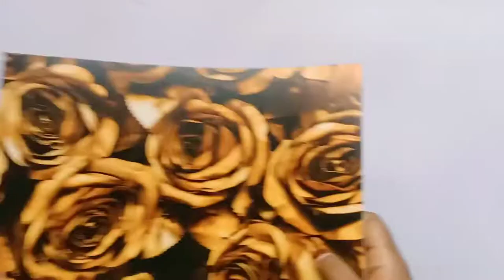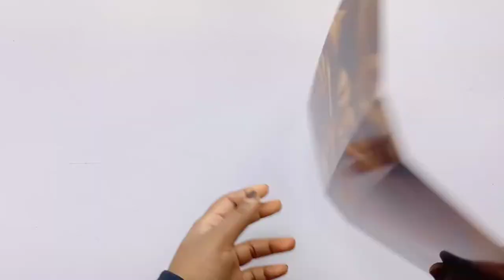How To Make An Envelope Box| Easy|DIY|Chocolate Box|FidhaArt